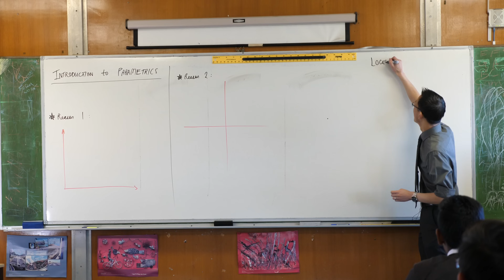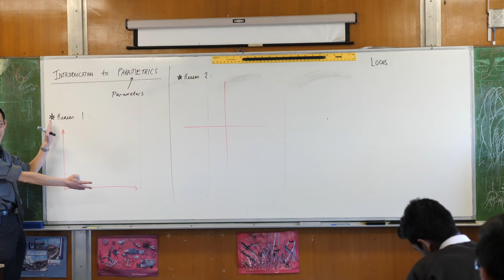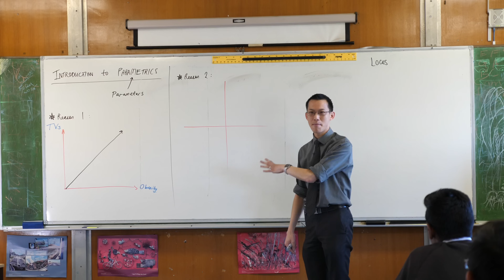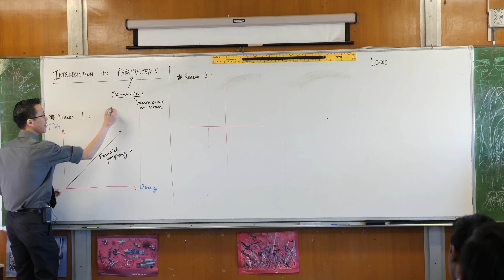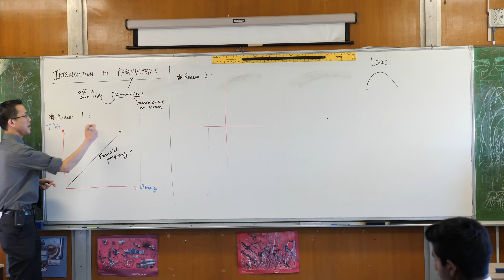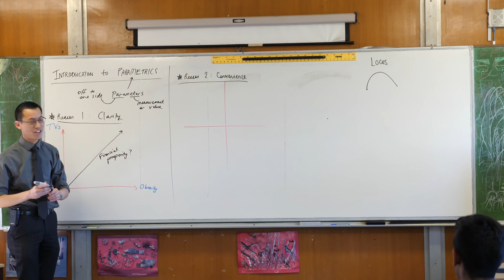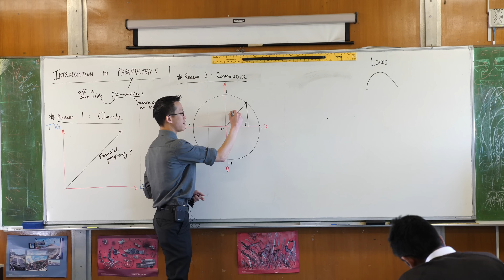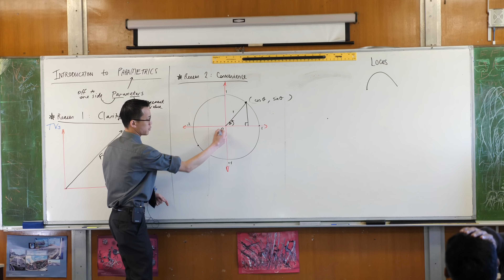Introduction to Parametrics (1 of 4: Clarity & convenience)